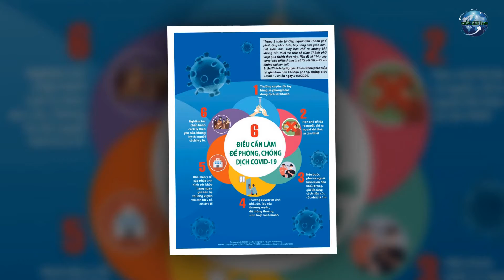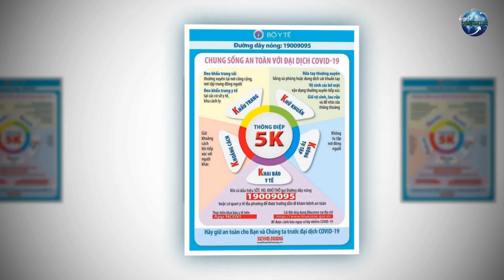TP.HCM đã kiểm soát được chuỗi 4 ca mắc COVID-19.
Theo Trung tâm Kiểm soát bệnh tật TP.HCM (HCDC), 3.263 mẫu xét nghiệm liên quan đến 4 ca dương tính (BN1342, BN1347, BN1348, BN1349) đều âm tính. TP đã kiểm soát được chuỗi ca bệnh này. Đã 5 ngày TP không ghi nhận ca nhiễm mới.